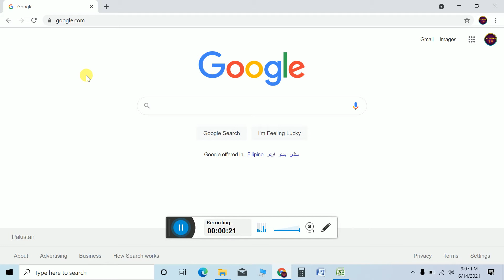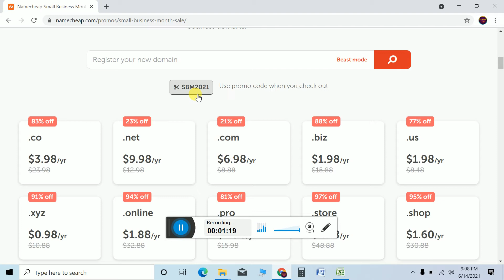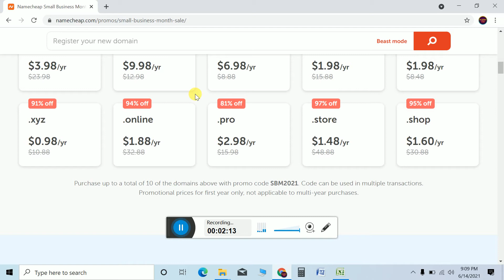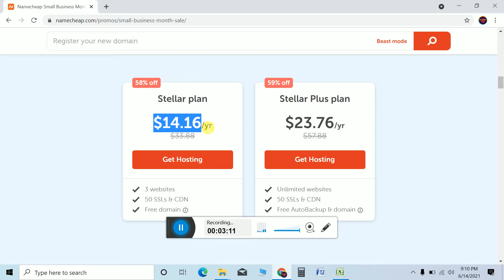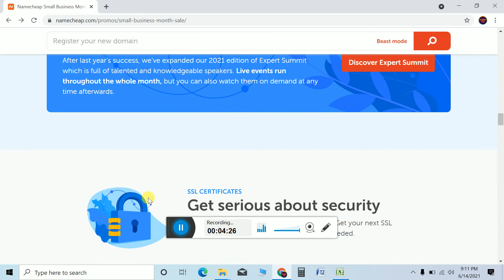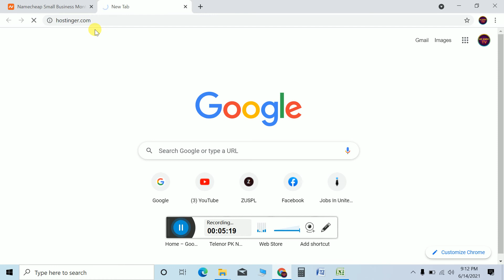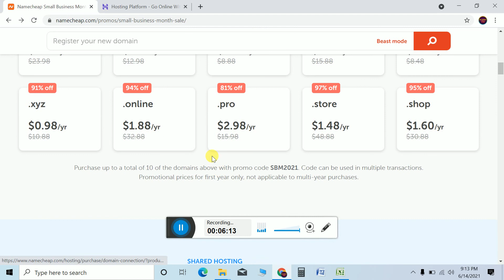Best Hosting 87% OFF | wordpress hosting| shared hosting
ZUSPL– Digital Marketing Agency & Institute.

Instructions to Participate in the GiveAway
2: Join the FB Group and remark on the stuck post.
3: Follow on Instagram and remark on the most recent post.
4: Join our Telegram Channel & Group

✔ We can assist you with making a Digital Marketing intend to take your business higher than ever.
✔ Offering Job Oriented Most Latest, Updated, and progressed Digital Marketing Courses with Practical, Hands-on Live Projects Training and Exposure.

Used product and related product best recommended
COOSII Bluetooth Headphones Wireless
YAMAY Bluetooth Headset
Samsung Galaxy A6 Case with Full Cover
Samsung 32GB A6 using
Apple iPhone 6s, 64GB,

Realme C3 (64GB, 3GB
Realme 5i Car Charger
Apple EarPods with Lightning Connector - White

See you on other digital platforms soon!
Until next time, stay awesome & keep smiling :)
thanks